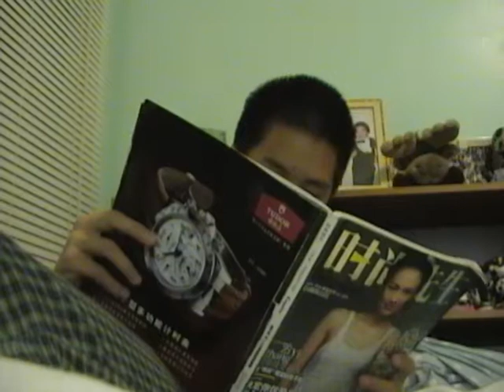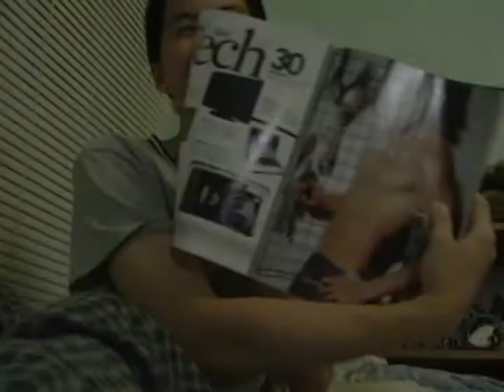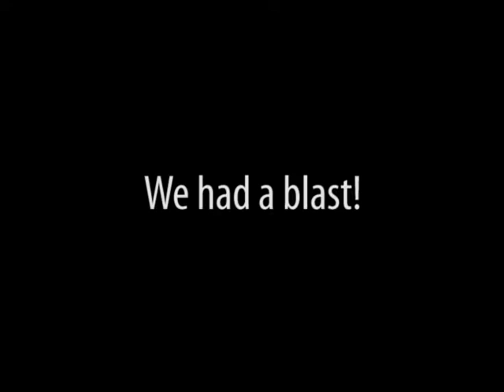Better Together - Pentatonic Films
This is the second music video created by Pentatonic Films. I was really lazy when it came to editing and finishing this video, so I want to apologize in advance for making you guys wait so long. The "dream" shots were taken at a 5 star hotel during our trip to China, while everything else was taken back home. I hope that all of you enjoy it.

Hope it makes you smile!

--Also, in case you were wondering, production of our movie "That's the Way" will be paused indefinitely. The entire cast and crew has been very busy. Sorry guys!

Better Together - Directed by Chris Lee

Key words: funny comedy music video great jack johnson pentatonic films love nice romance cute dorky China better together song pretty girl kiddy awesome movie dream wake up sleep wish

Pentatonic Films